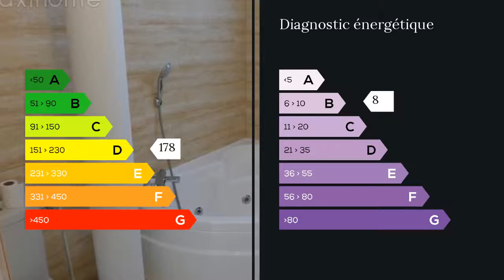A vendre - Appartement - La Ciotat (13600) - 3 pièces - 37m²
Résidence agréable à 500m de la plage,jolie appartement T3 en parfait état refait à neuf avec gout dans les normes. cuisine équipée neuve, salle bain balneo, terrasse 7m² vue mer, sans vis à vis. Accès sans marche, commerces proches, exposition sud ouest.A VOIR RAPIDEMENT ! Clairimmo Aubagne Tél: 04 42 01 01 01 RCS 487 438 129 SIRET 487438. Honoraires : 4.52% du prix de vente. Agent commercial indépendant du réseau national clairimmo Maxihome N° RSAC : 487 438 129